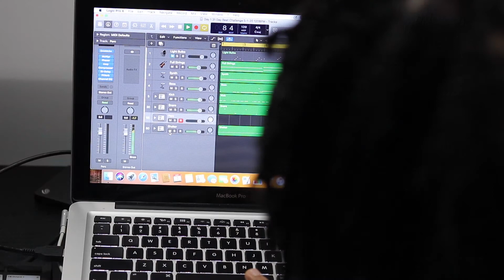J. Etienne 31 Day Beat Challenge Day 1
During May 2020 I will upload 31 videos, one video per day in May. Here's to growth through consistency!